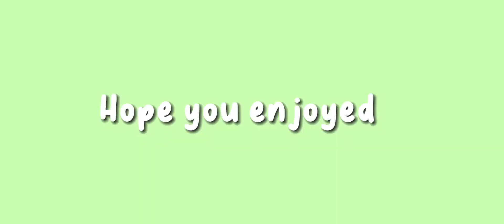I edited another episode of peppa pig because its STILL NOT A LAW!